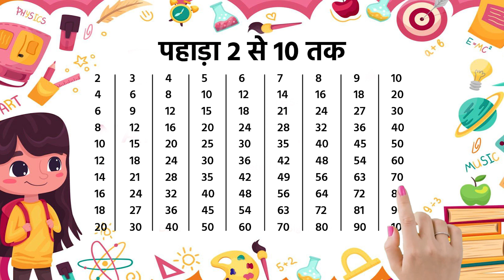Pahada 2 Se 10 Tak | 2 Ka Pahada (पहाड़ा 2 से 10 तक हिंदी में) | Pahada Hindi Mein | Part 165